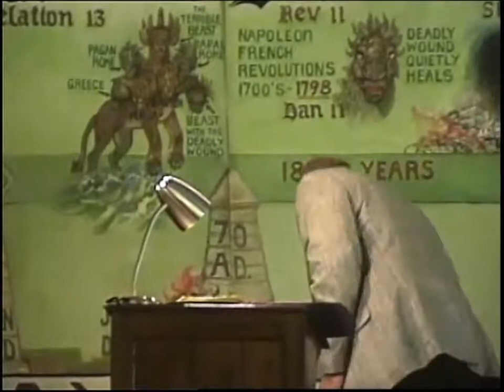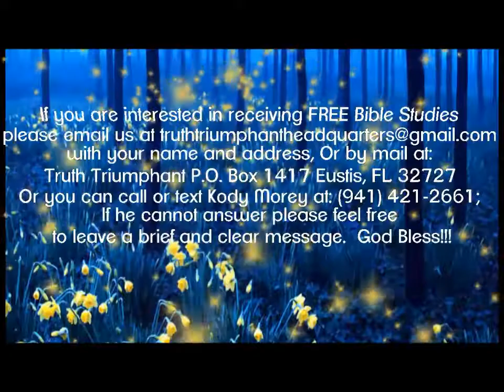Ephesians 6: Faith and the Armor of God-Paul